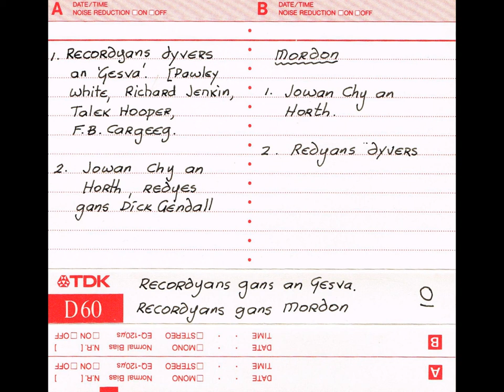Recordyans Gans an Gesva / Recordyan Gans Mordon (Cassette, Unknown Year)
Side One:
1. Recordyans Dyvers an 'Gesva.' (Pawley White, Richard Jenkin, Talek Hooper, F.b. Cargeeg)
2. Jowan Chy an Horth, Redyes gans Dick Gendall

Side Two:
Jowan Chy an Horth
2. Redyans Dyvers